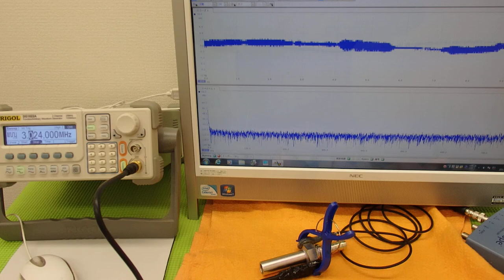オリジナル超音波実験技術 ultrasonic-labo